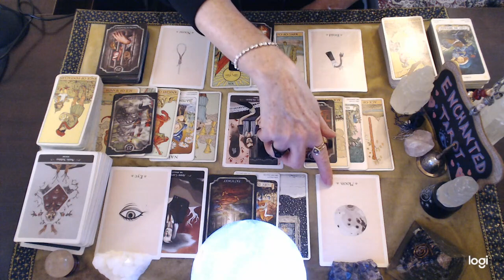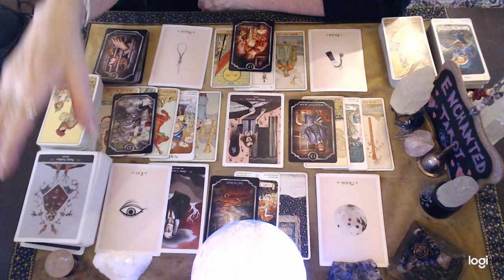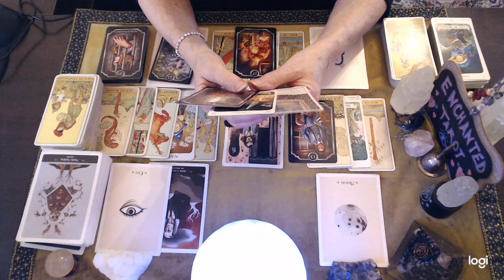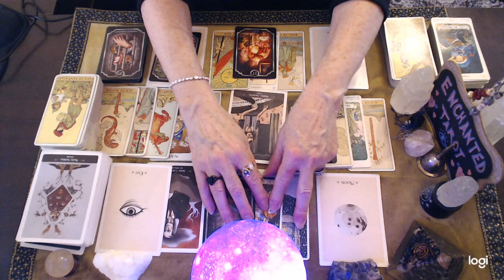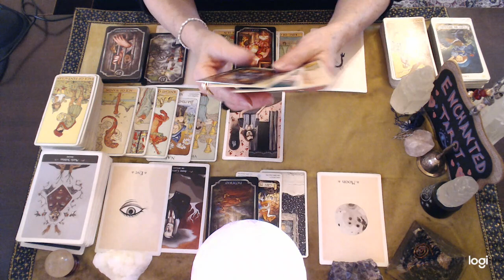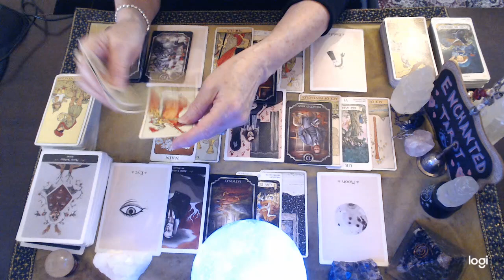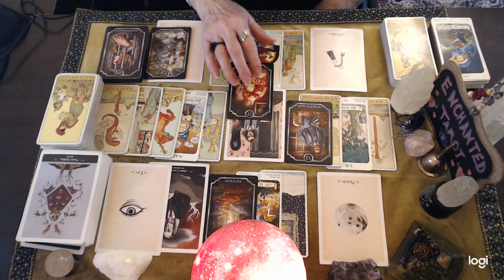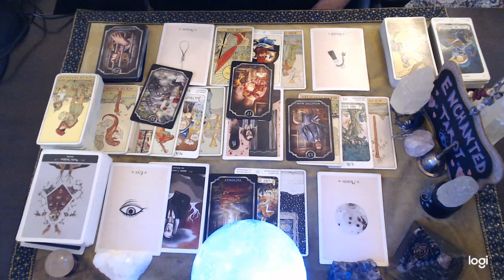Capricorn ❤️ You're Going To Be Very Relieved & Happy When The Real Truth Comes Out!!!🔮👀